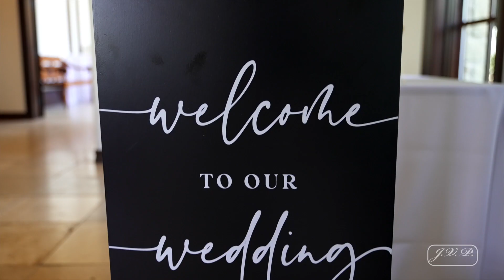Austin & Maranda Wedding Film Teaser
It’s Teaser Time! Happy one week to Mr. & Mrs Sawyer! Relive the day for a lifetime!

Venue: @thebelladonnaweddingchapel4754

Music
Title: A Higher Purpose
Artist: Moments
YouTube Content ID: VS6OQSETPVEBIRFL